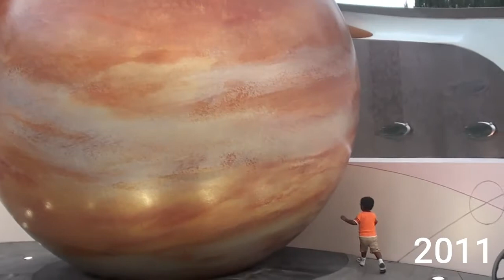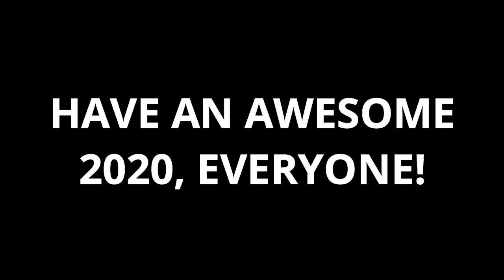2010 TO 2019 DECADE MONTAGE!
Wow... It's late, I know, but it was worth the effort put into it! Check out clips from VLOGS over the course of the decade... and a lot of stuff from before, including baby Gabriel :)

NOTE: THE LINK IS NOT MY PERSONAL FACEBOOK! IT'S JUST A PAGE THAT WAS MADE FOR THE CHANNEL

If any of the links don't work, use @gabrielj_777 on any social media platform and @gabrieljaggernauth on Instagram (that's a secondary account)